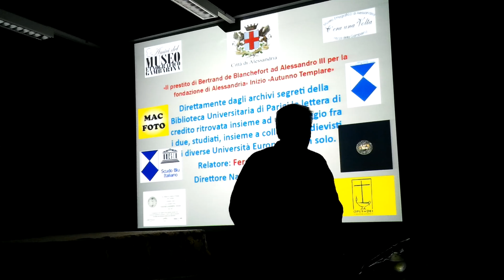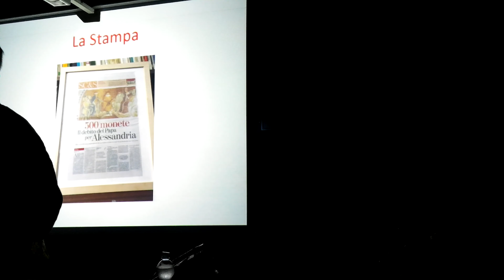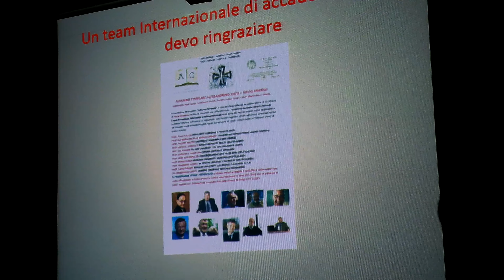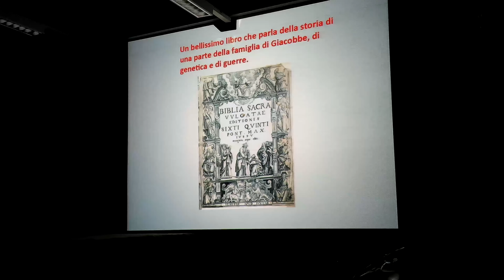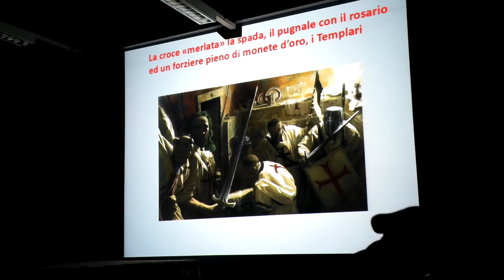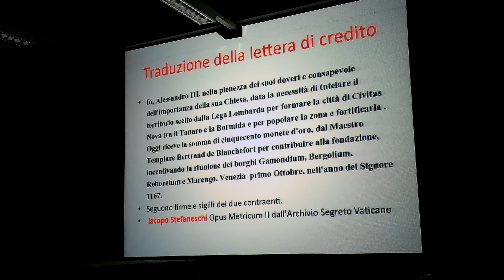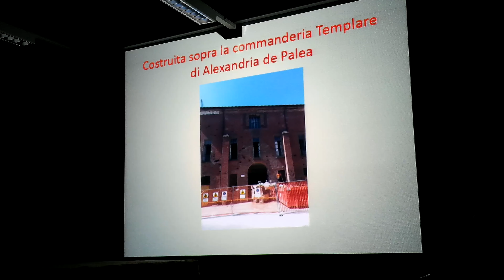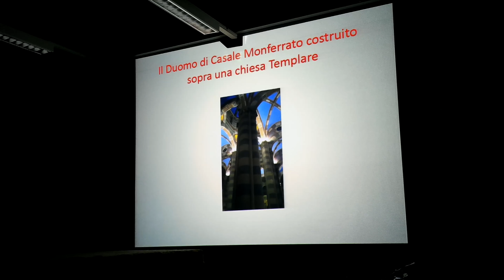Caputi 18 settembre Autunno Templare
Presso il Museo "C'era una volta" di Piazza Gambarina in Alessandria il Dr. Ferdinando Caputi (storico, archeologo, paleoantropologo, Direttore Nazionale del CISREI Italia) ha presentato l'evento internazionale:
"Autunno Templare" 21/9-21/12/2023